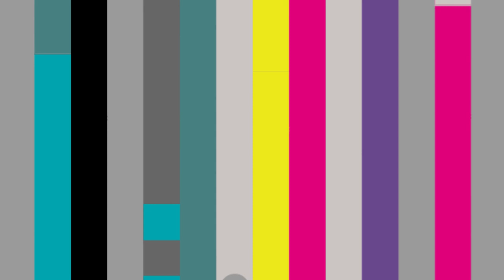Little Simz - Rollin Stone, Live on 6Music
Little Simz performs her brand new track, Rollin Stone, Live on 6Music for Mary Anne Hobbs.

If you're in the UK, watch Little Simz session in full on BBC iPlayer